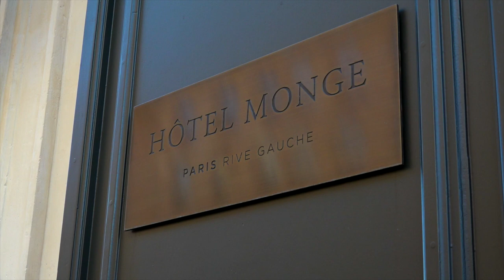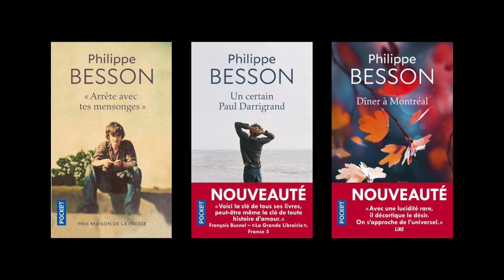Philippe Besson - Arrête avec tes mensonges, Un certain Paul Darrigrand, Dîner à Montréal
Philippe Besson vous présente ses ouvrages "Arrête avec tes mensonges" et "Un certain Paul Darrigrand" ainsi que "Dîner à Montréal" aux éditions Pocket.